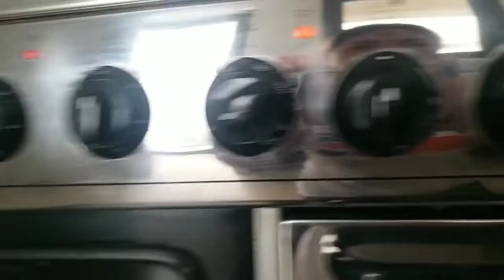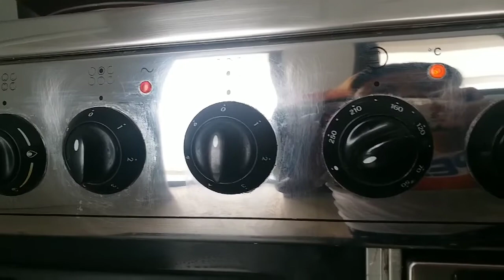❤kofta w/ potato#Lebanese recipe own version